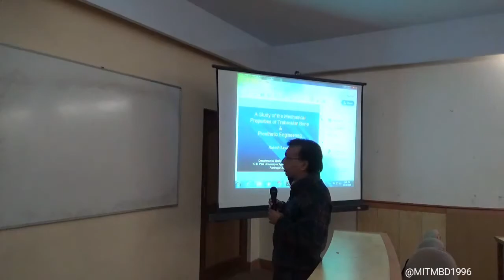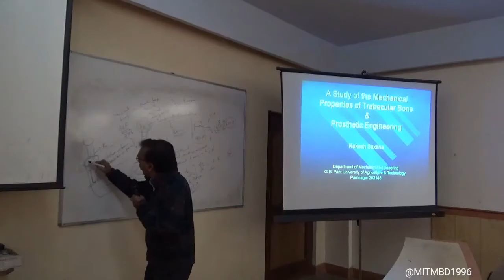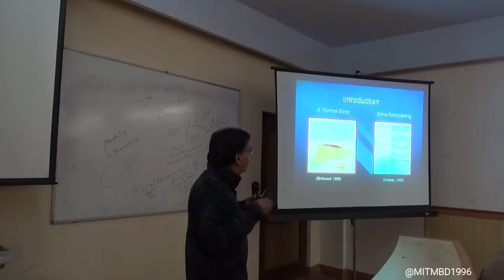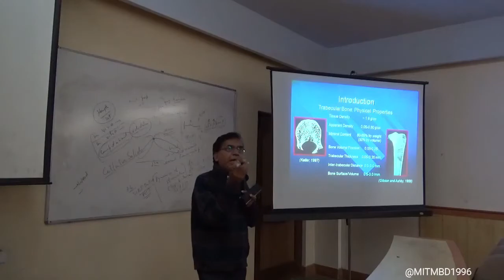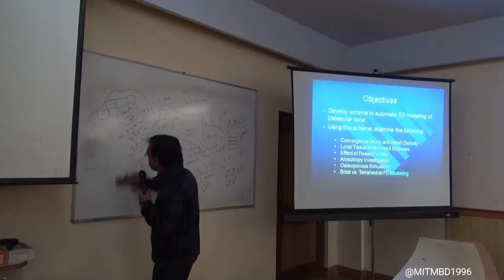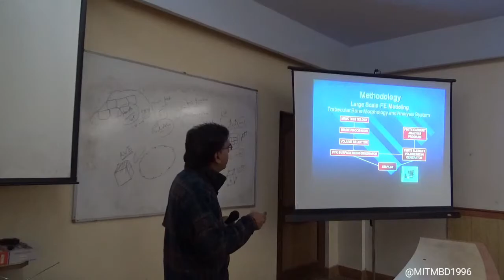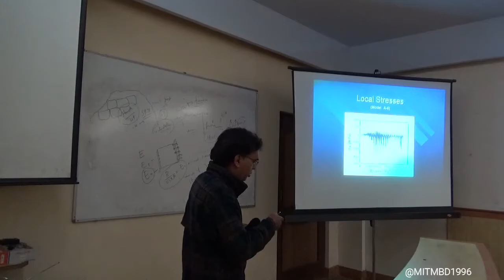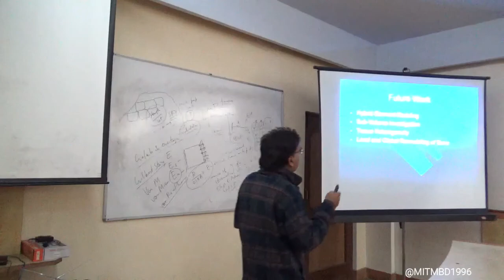Lecture by Prof Dr Rakesh Saxena G B Pant University Pantnagar